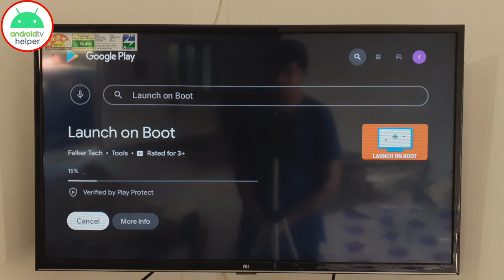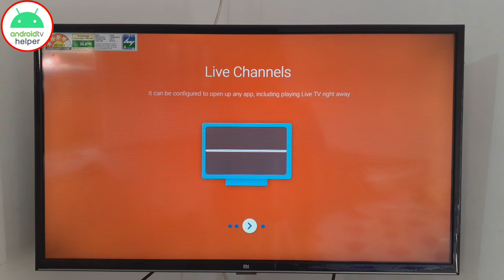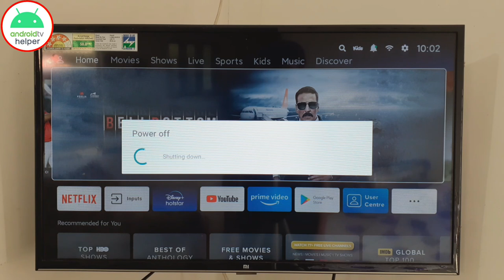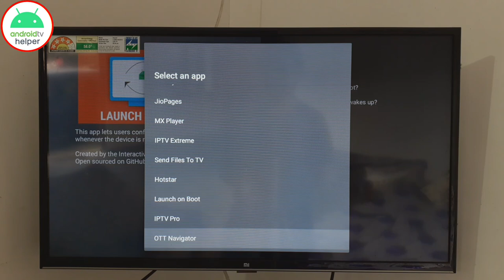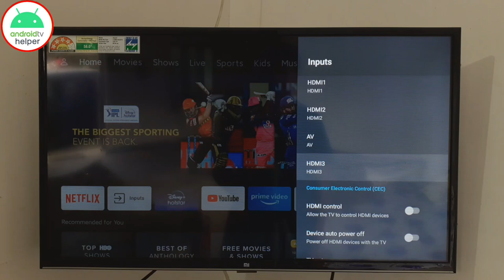How To Automatically Start Any App on Android TV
New Video